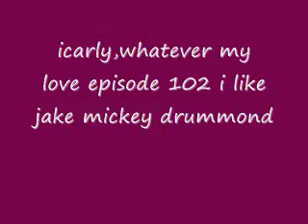icarly whatever my love jake episode 120!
... real name is ummm mickey drummond